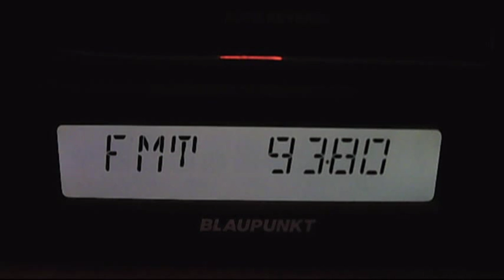arabic sporadic-e fm dx 17:33